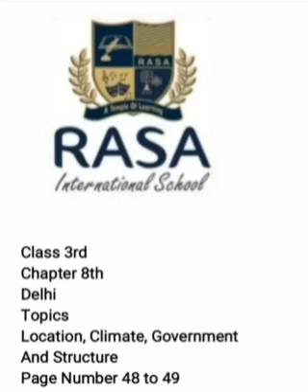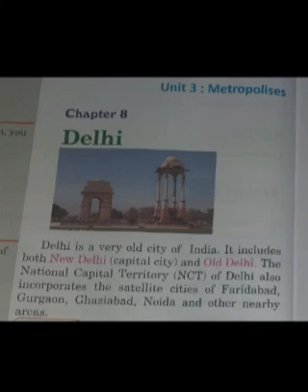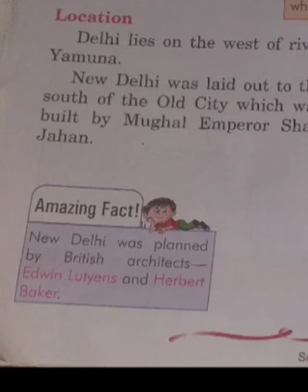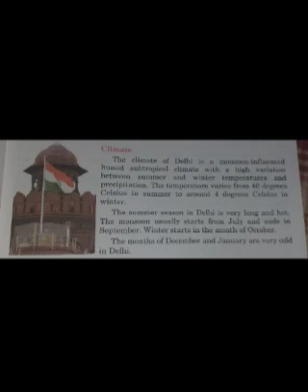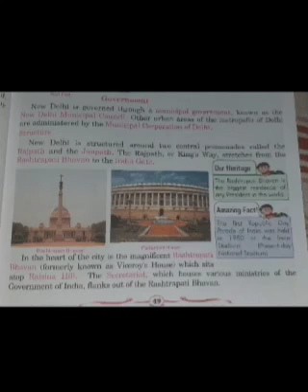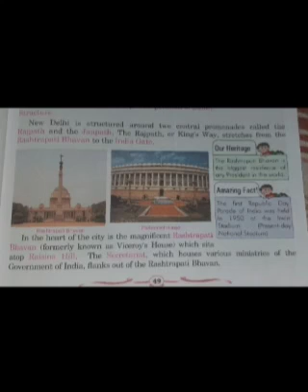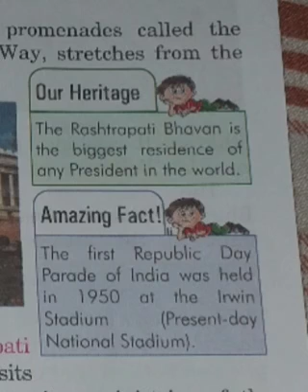Social Science | Class 3 | Chapter 8 | Delhi Location, Climate, Government & Structure | Page48 & 49